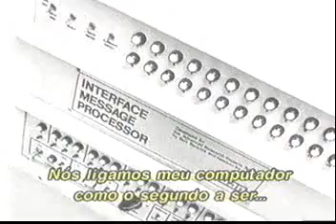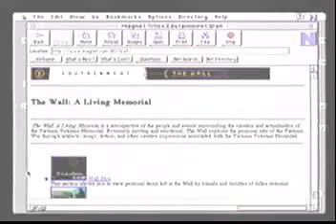Arpanet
O início das redes de computadores.